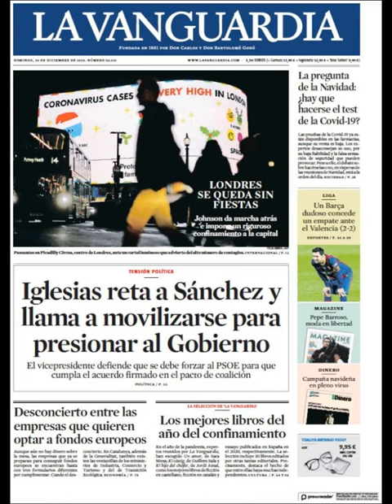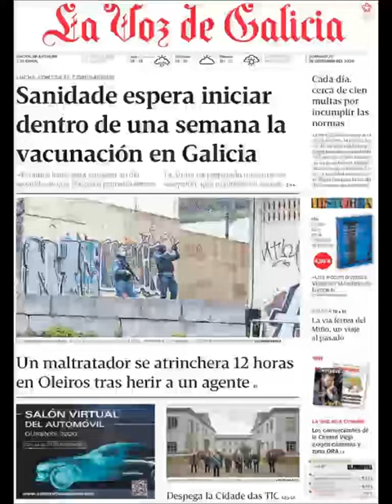Noticias Domingo 20 Diciembre 2020 Titulares Portadas Diarios Periódicos España Spain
Principales Titulares de Noticias en Portadas Diarios Periódicos Españoles del Domingo 20 de Diciembre de 2020 ¿Que le Parecio este día?